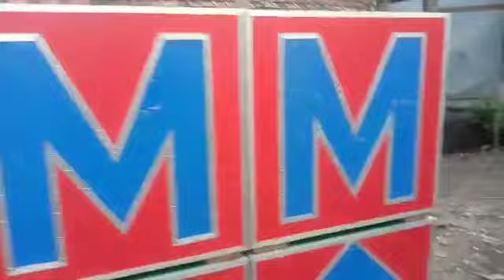এম এম সাউন্ড এর নতুন ১৬ কেবিনেট তৈরি হয়ে গেছে || Mm Sound New 16 Cabinet